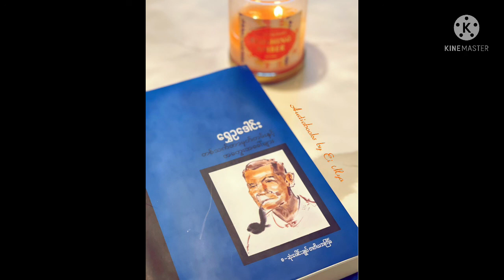တစ်သက်တာမှတ်တမ်းနှင့်အတွေးအခေါ်များ - ဆရာကြီးရွှေဥဒေါင်း - ပထမကဏ္ဍ၊အပိုင်း(၁)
ဤစာအုပ်တွင် ယနေ့ခေတ်တွင်တွေ့ရခဲသောမြန်မာ့စာ​ပေအရေးအသားများကို တွေ့ရှိနိင်ပါသည်။ မျက်မှောက်ခေတ်လူငယ်များအတွက် အသိပညာများစွာရရှိနိုင်သော ဆရာကြီးရွှေဥဒေါင်း ၏ တစ်သက်တာမှတ်တမ်း နှင့်အတွေးအခေါ်များ...